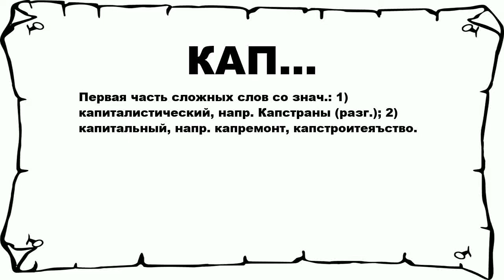КАП... - что это такое? значение и описание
Хочешь знать что значит КАП...? тогда слушай до конца.

 Первая часть сложных слов со знач.: 1) капиталистический, напр. Капстраны (разг.); 2) капитальный, напр. капремонт, капстроитеяъство.